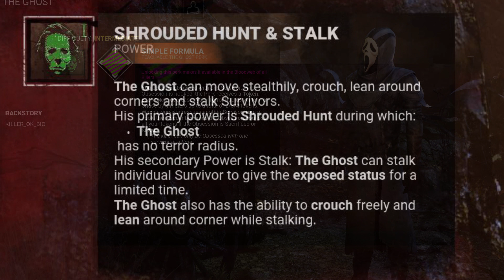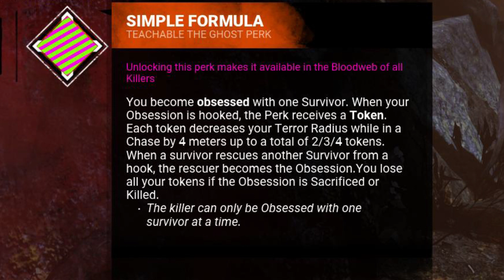GHOSTFACE EST LE PROCHAIN TUEUR DE DBD ! + MEMENTO & SKINS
Ghostface est le prochain tueur de dead by daylight !
Dead by daylight le jeu Français ( fr )

► Boite Postale :
Collins Kosuke
97 rue Sauveur Tobelem
BPYOUTUBE.fr
13007 MARSEILLE

Merci ♥